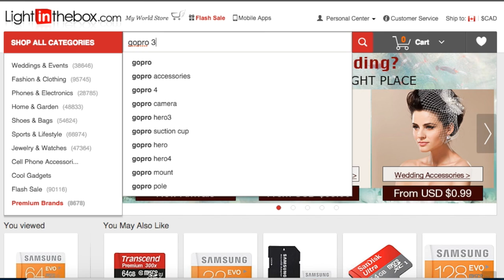4. Sailing Maiweh: Budget Sailboating?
We reupholster our cushions cheaply, and try to keep the cost of sailing Maiweh low. However, the truth about boating is that things need to be fixed, and unplanned projects arise. Join us on our journey through our boating budget...